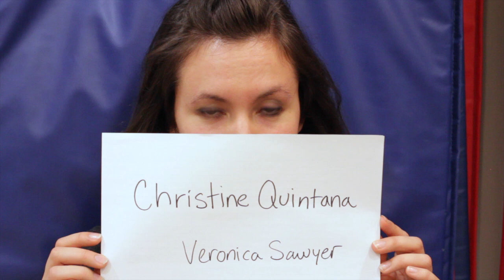Christine Quintana & Steffanie Davis from Heathers: The Musical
Interview with Christine Quintana and Steffanie Davis of ...Gently with a Chainsaw Artists' Collective's production of Heathers: The Musical.

See Christine and Steffanie in Heathers: The Musical at the York Theatre, 639 Commercial Drive, Vancouver, B.C. from January 6 - 17, 2016.